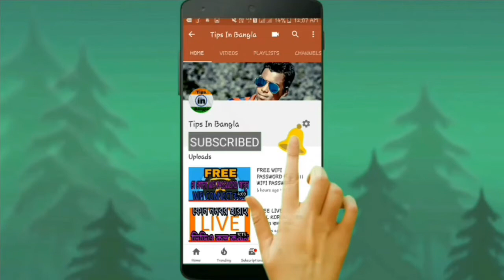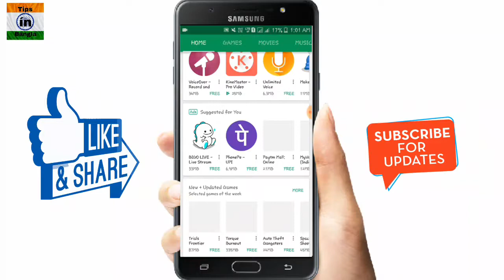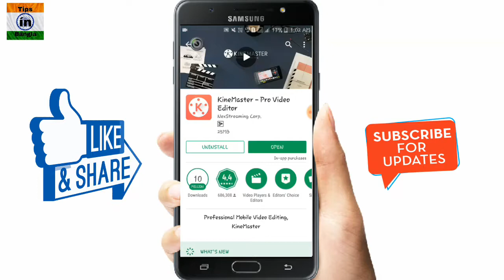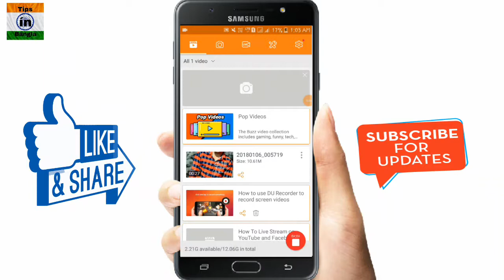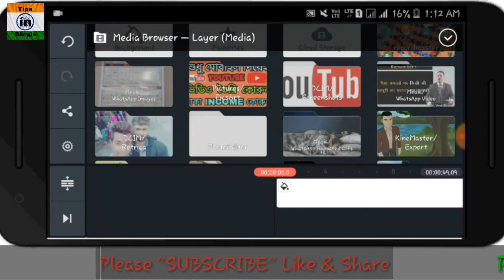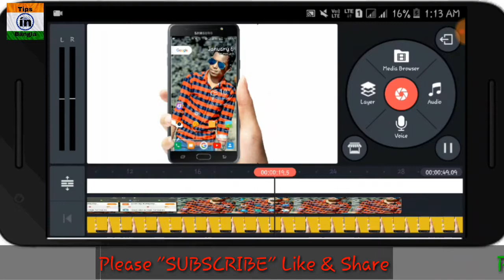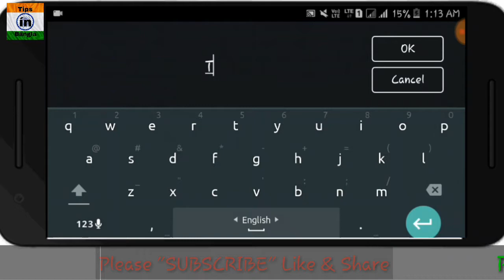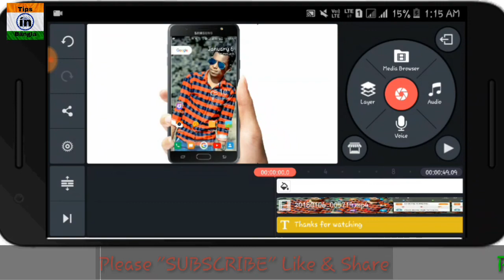How To Create Youtube Videos Using Mobile| ভিডিও তৈরি কোরুন শুধু মোবাইল দিয়েই|By-Tips In Bangla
How to make youtube videos using android mobile

ভিডিও তৈরি কোরুন শুধু মোবাইল দিয়েই

Tips In Bangla. tipsinbangla.